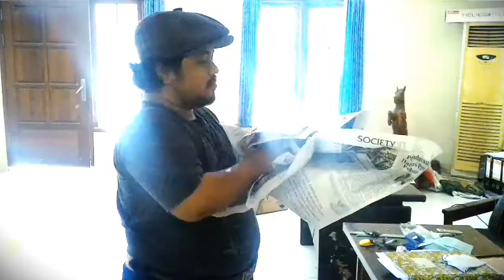Politik ( Musik video )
kali ini saya membawakan lagu karangan saya sendiri yang berjudul politik.